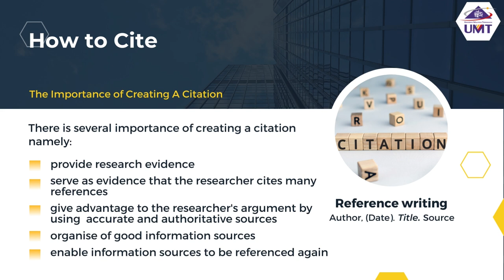Modul 4 : The importance of creating a citation